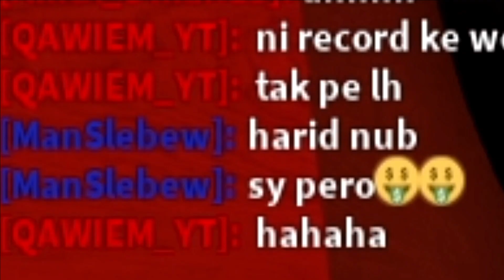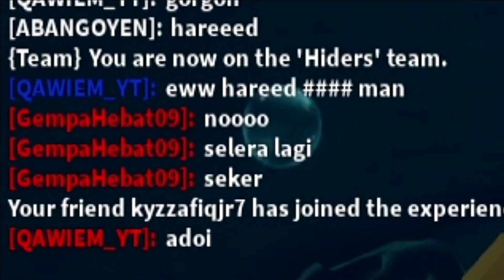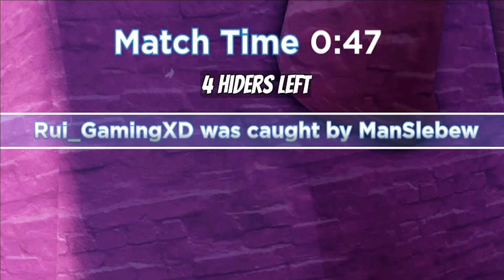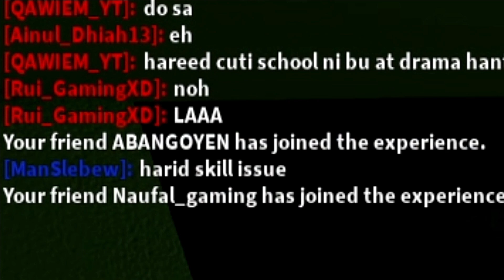UPIN IPIN ROBLOX| KORANG SEMUA TAK DAPAT CARI AKU SEBAB ? (ROBLOX MALAYSIA)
Hareed Gaming